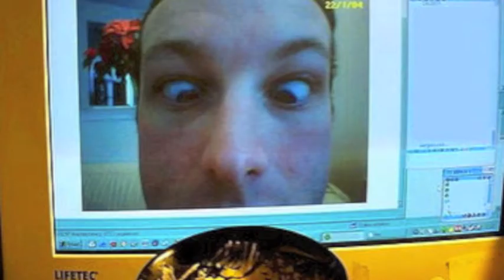youngdp icecream love msic vedio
produced by yannick anselem and youngdp